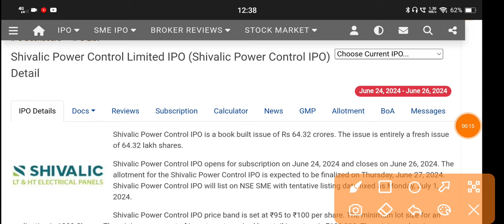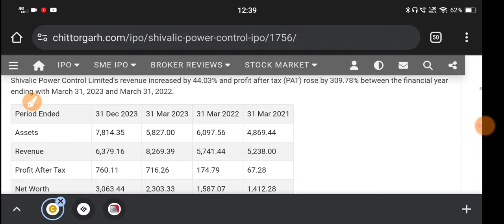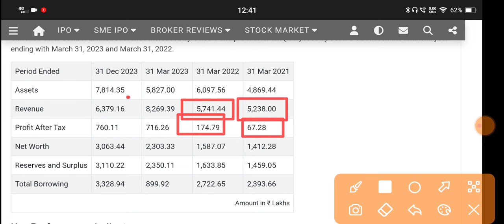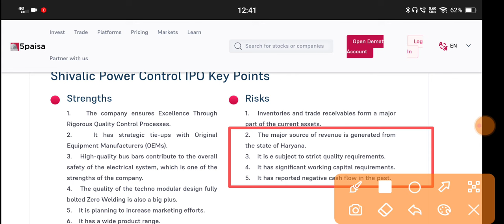Shivalic Power Control Ipo 🔴Shivalic Power Control Limited Ipo Review🔴Shivalic Power Control Ipo Gmp